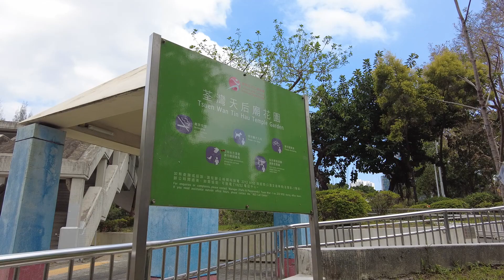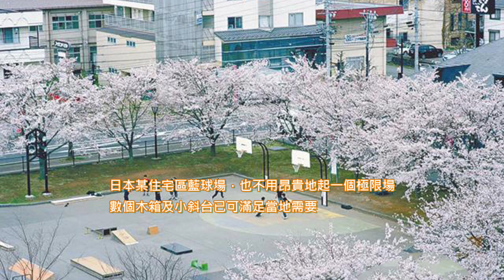綠揚新村場地介紹 vlog88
位於荃灣綠揚新村內某位置有一適合偷練唔俾人知既場地！各位想練grind野或練下slide既朋友請小心練習，盡量唔好話比人知有呢度可以偷踩，多謝合作！(石壆位六、日不適合，週一至週五限定)